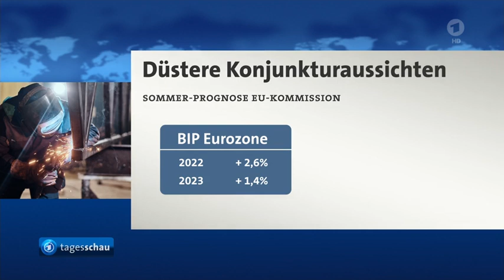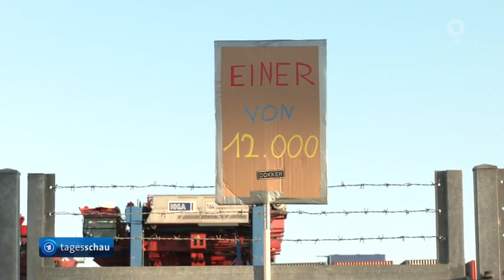Die Börse - Die Inflation ist gekommen um zu bleiben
Die Börse, Nach Ver.di-Aufruf: Beschäftigte in deutschen Seehäfen beginnen 48-stündigen Warnstreik